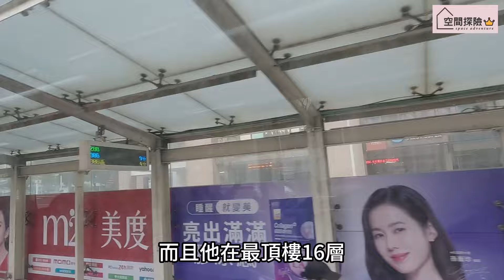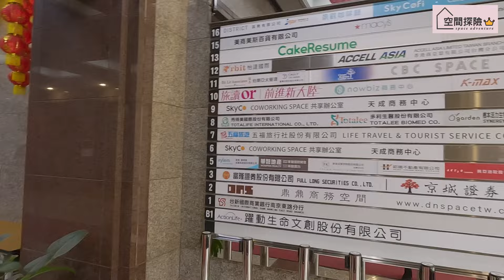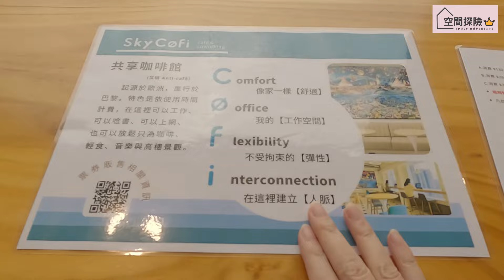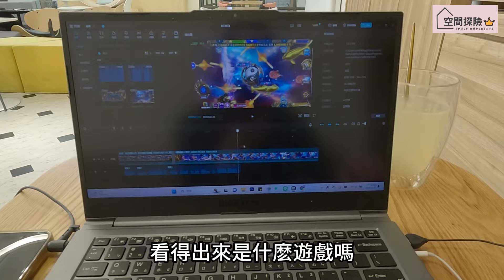【空間探險】這景觀真是強爆了！SkyCofi共享咖啡廳～超美！